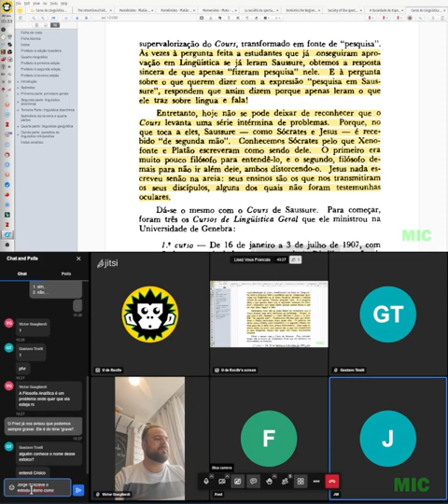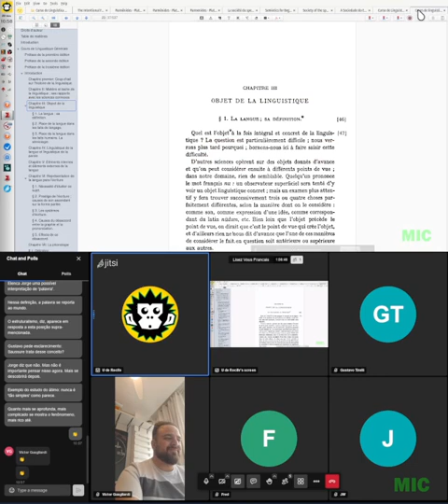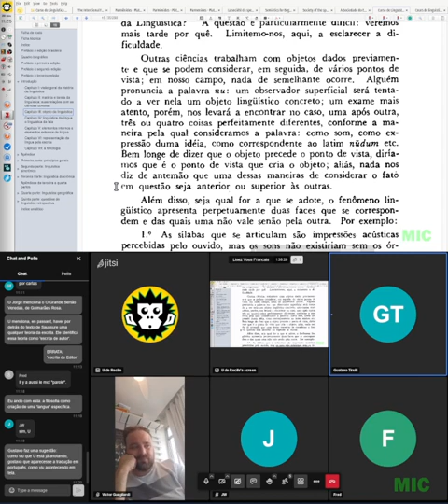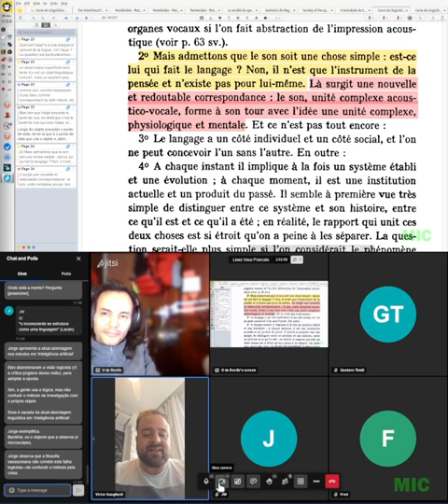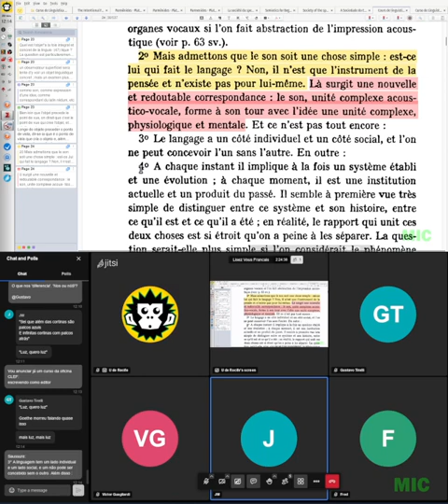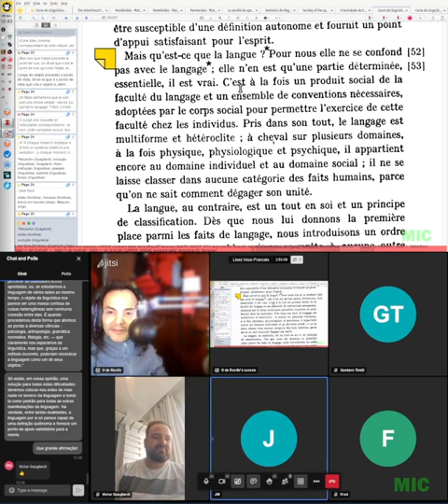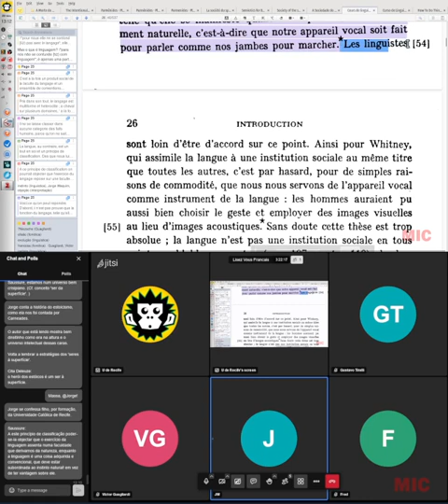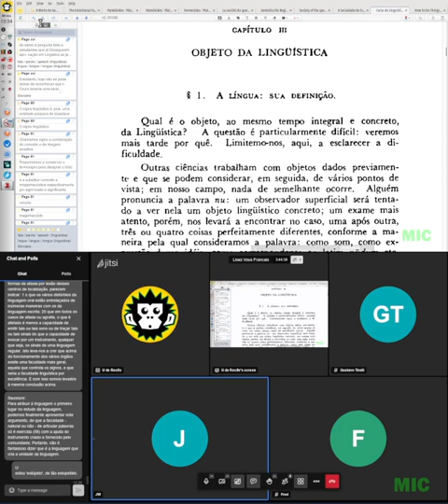Nós Franceses lendo Sassure, 29 de novembro de 2023.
O quê?
Encontro de quarta, 29 de novembro de 2023. Gravado a partir das 07:27 de Recife.

Onde?
SAUSSURE, F. De. Cours de linguistique générale. Paris: Éditions Payot & Rivages, 1995, Introdução, Capítulo III: Objeto da linguística, § 1. A língua, sua definição, pp. 15-18.

Como?
Todas as quartas, às 7h de Pernambuco.

Referências:
______. Course in general linguistics. Trad. de Wade Baskin. New York: Columbia University Press, 2011. p. 336 Pages.